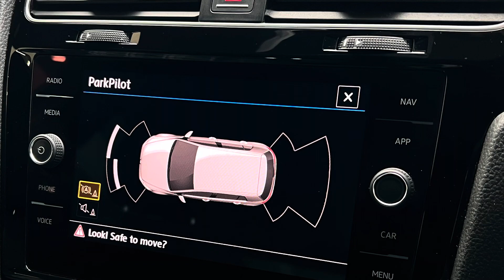Volkswagen Golf TDI Bluemotion Tech GTD Hatchback Manual RF17DKL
New shape facelift Volkswagen Golf GTD 2.0 TDI 5dr Finished in Black with GTI cloth seats. Some great options include heated front seats, privacy glass, satellite navigation, Apple car play, privacy glass, adaptive cruise control, Bluetooth phone and audio connection parking sensors and much more.